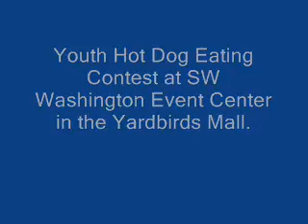Kids at Hot Dog eating contest KELA/KMNT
Cute kids chowing down on hot dogs during a contest at Shop N Kart. KELA and KMNT Radio was there to catch all the messy action. Contest was June 27th, 2008.